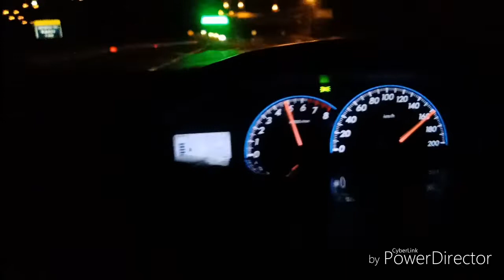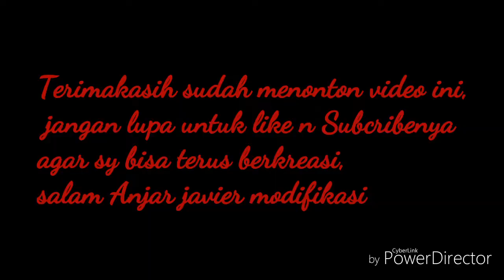Review Antar unit Vioslimo red candy 2012 ke Klaten jawa tengah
Pengiriman unit vioslimo 2012 ke klaten jawa tengah dengan harga paket 75jt yg minat bs tlp/wa di 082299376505 salam anjar javier modification